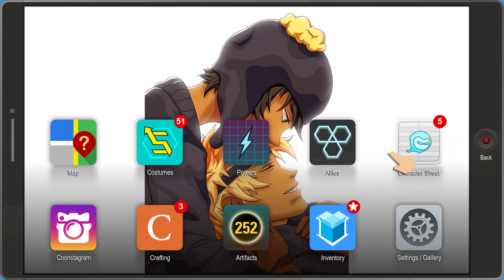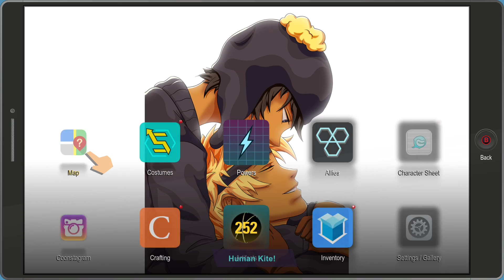The Fractured But Whole - Triple Classing (part 30)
I know I only just switched my classes around from a brawler to a healer, but now I'm going mage: elementalist, blaster, and gadgeteer.